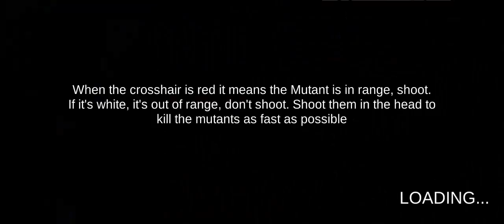Death of the Breath Full Gameplay Walkthrough | New Story Based Game For Android Mobiles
Rescue his ex-wife and son, who are trapped in the hospital, from this city that smells of death. Solve fun little puzzles that you will encounter along the way. Neutralize various mutants.